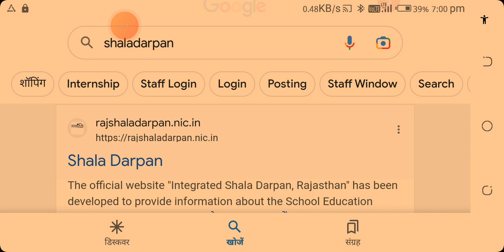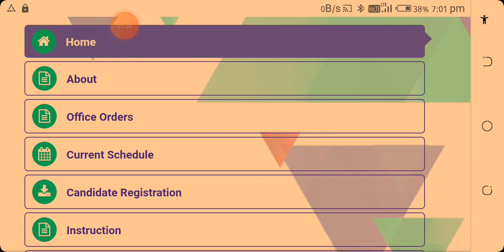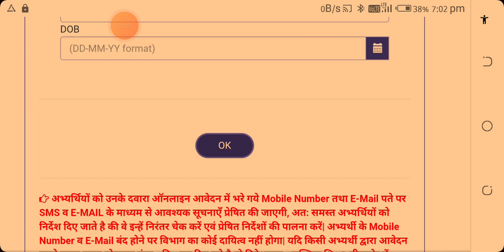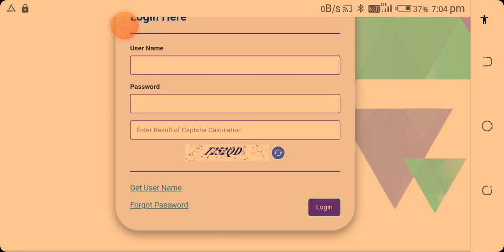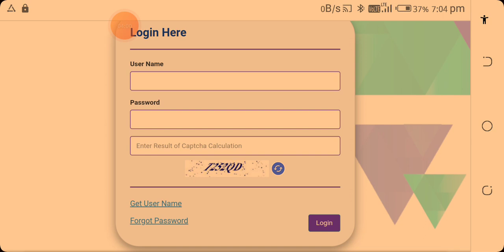रीट लेवल सेकंड डॉक्यूमेंट सत्यापन शेड्यूल जारी